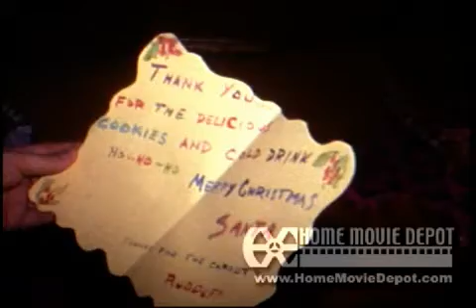Pelletier Christmas 1977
Becky's first christmas w/ Melissa, Allison, Betty and Ron